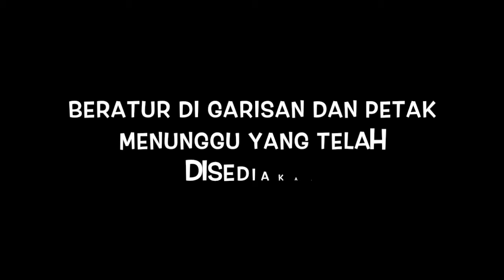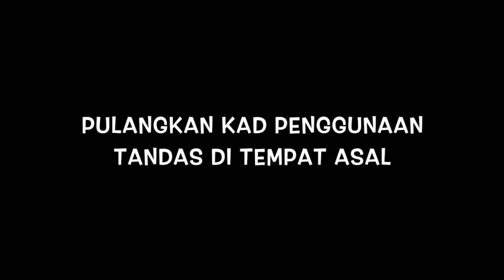Tatacara Pembukaan Semula Sekolah - Penggunaan Tandas